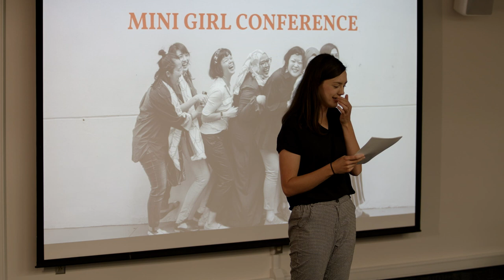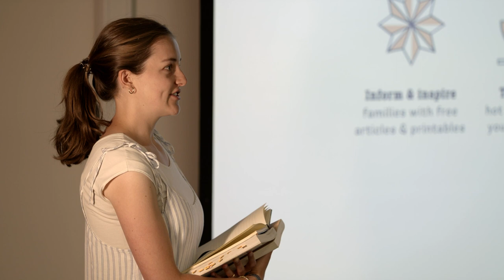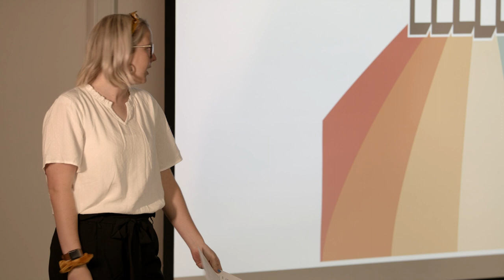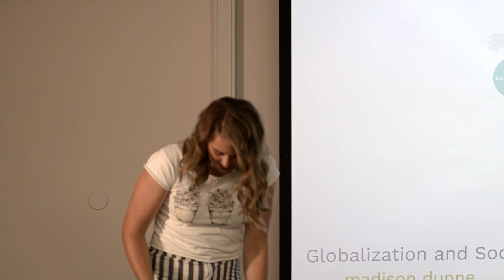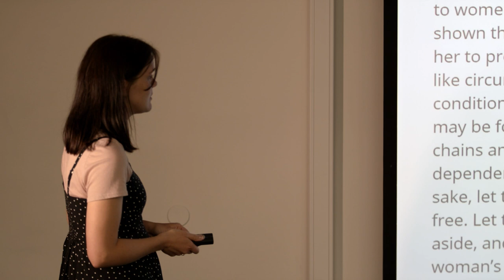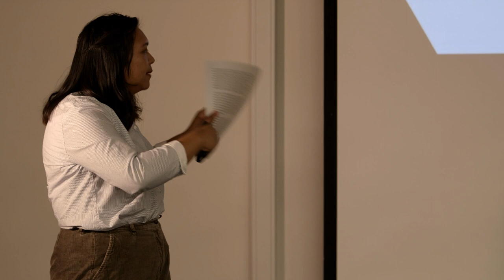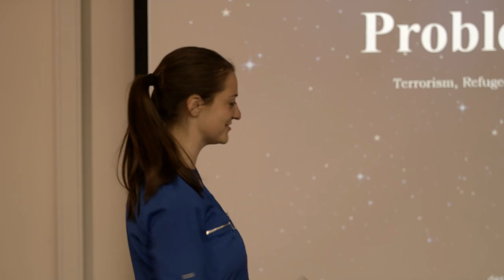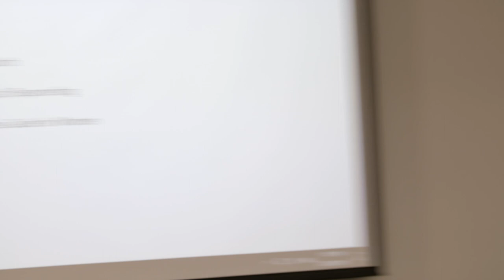Mini Girl Conference - July, 2019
1st annual Mini Girls Conference, held at BYU campus in Provo, Utah.